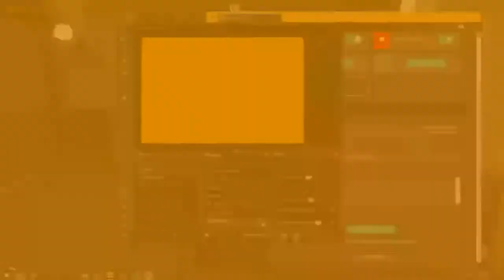SERENDIB ROLEPLAY | Kekula Ranasinghe | LSPD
Pc Specifications:
🔻Processor: Intel I5 10400F
🔻GPU - GTX 1650 4GB OC
🔻Ram: G.SKILL 2666MHZ 16GB
🔻SSD: AITC 256GB
🔻HDD: SEAGATE 1TB
🔻Monitor: MSI 24" 75HZ
🔻Internet: 22Mbps Upload & 22Mbps Download (hUTCH)
     1Mbps Upload & 7Mbps Download (SLT)